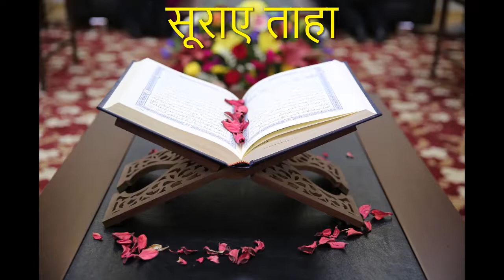Surah Taha in Hindi | सूरह ताहा हिन्दी में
Surah Taha
Relaxing recitation of surah taha for stress relief and healing relaxation.
सूराए ताहा मक्के में नाज़िल हुआ और इसकी एक सौ पैतीस आयतें हैं
शुरू करता हूँ अल्लाह के नाम से जो बड़ा मेहरबान रहेम वाला हैं